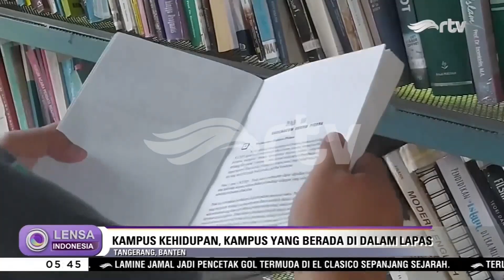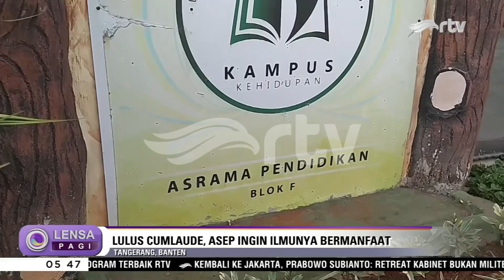Kuliah Di Balik Jeruji, Puluhan Napi Diwisuda